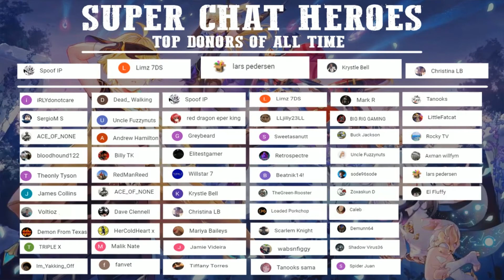GENSHIN IMPACT - NEW BOSSES ON THE WAY TO THE GAME - QUICK LOOK!!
🌀 Hey guys, today we take a quick look at the upcoming bosses in genshin impact so if you enjoy this video and want to see more of genshin's impact, be sure to hit the Like and Subscribe button for more content!

🌀In a world called Teyvat, individuals chosen by the gods are given a Vision a magical gemstones that gives their bearers the ability to control an element, we start out as a Traveler of unknown origin who is searching for a lost sibling in this massive world, as the adventure progresses we gain control of several other characters each with unique personalities and special abilities, together they will undertake quests to understand the truth about the primordial gods of this world.

        🌀TOP GENSHIN VIDEOS🌀

             🌀OTHER GAMES🌀

🌀Deathsquad 100%